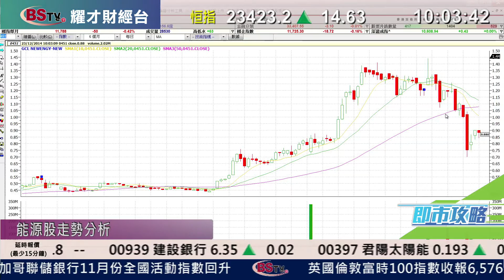耀才財經台 即市攻略 黃雪瑩 植燿輝 ﹣保利協鑫能源(3800)前景分析